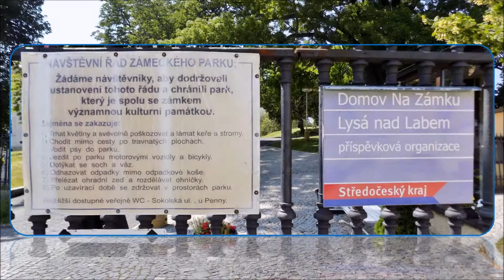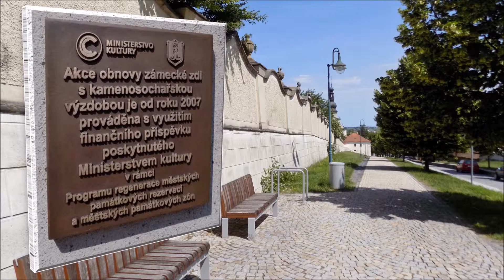Lysá nad Labem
Procházka městem a zámeckou zahradou.